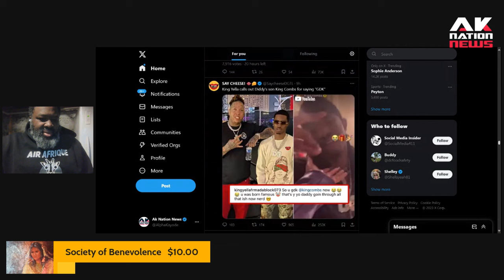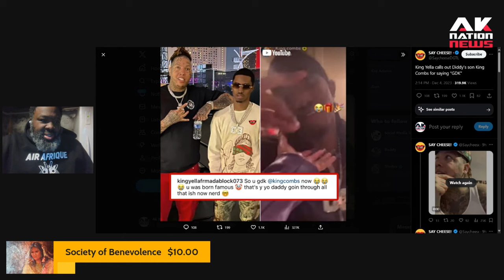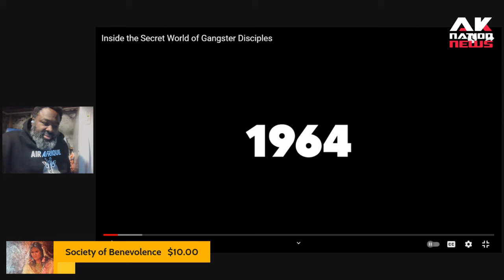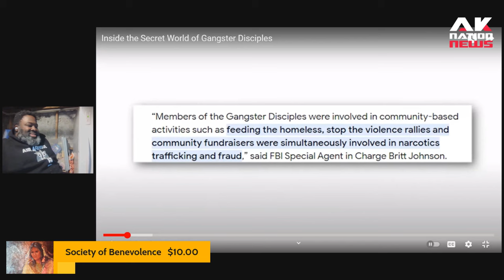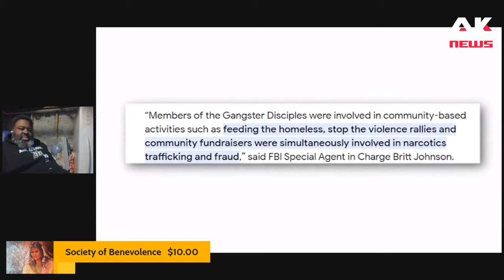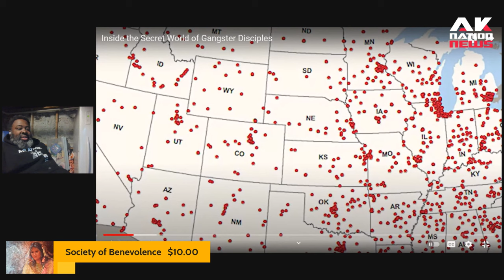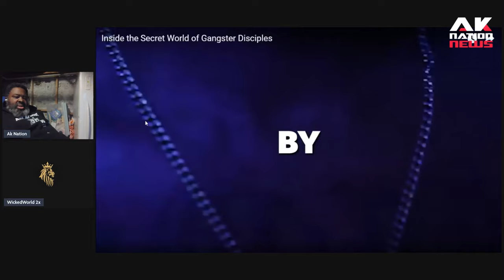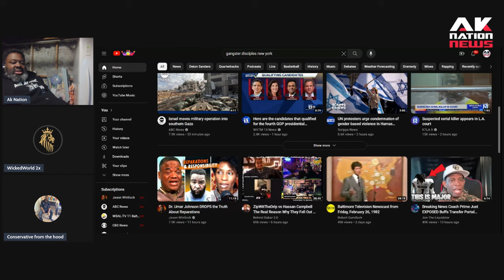Diddy's son King comes out as a member of a notoriously violent Black Gang.